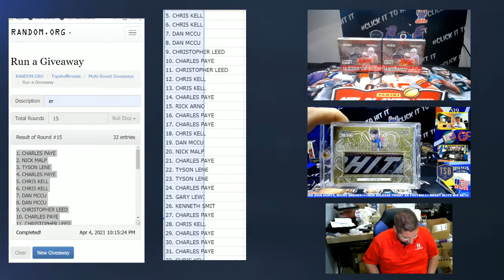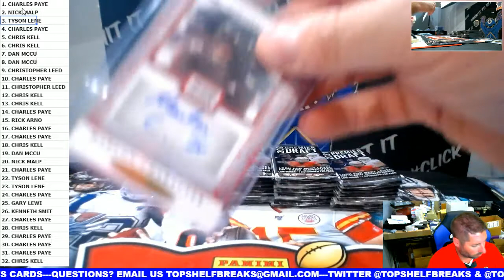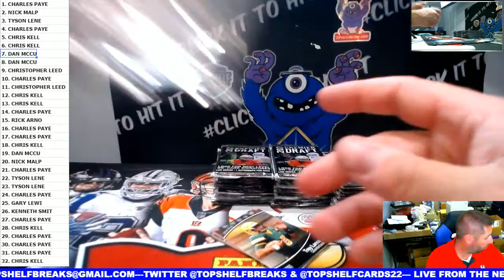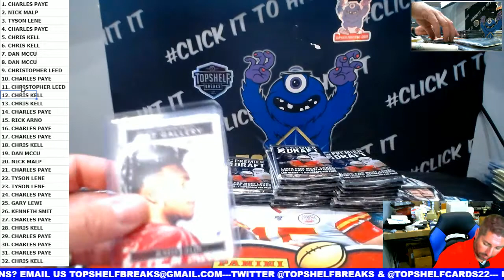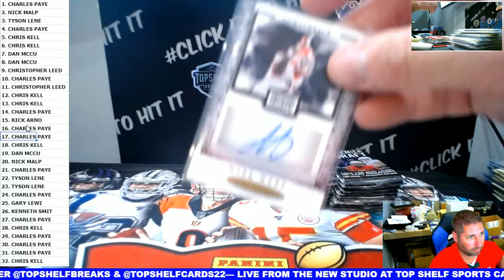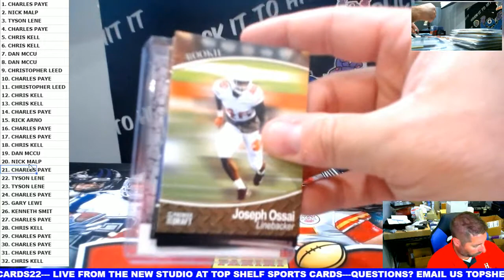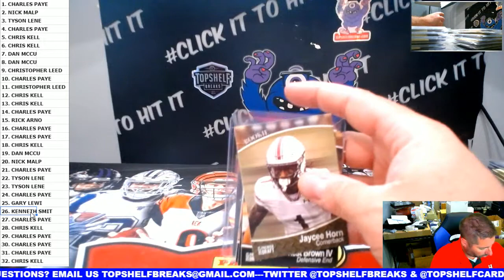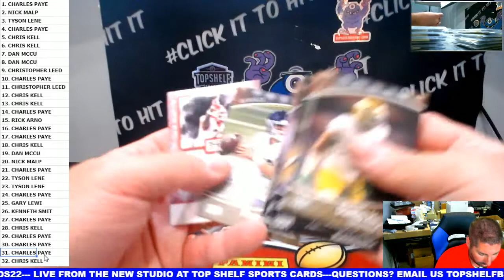Sage HIT Low Series Football Dual Box Random Pack #2